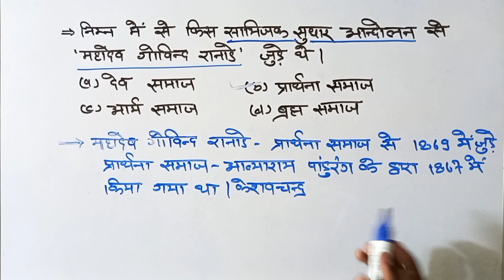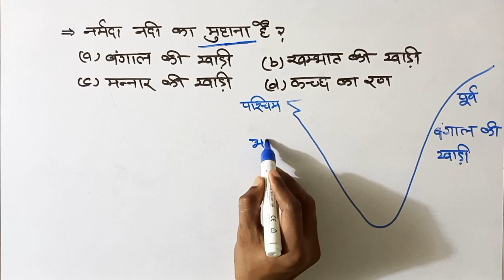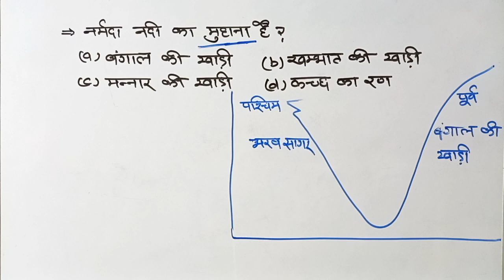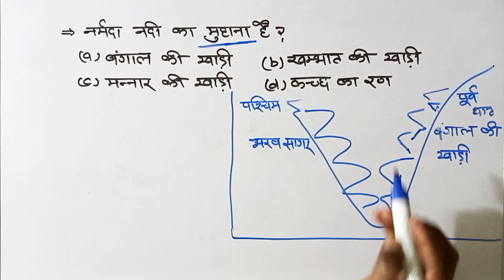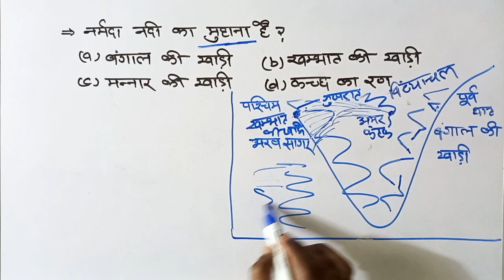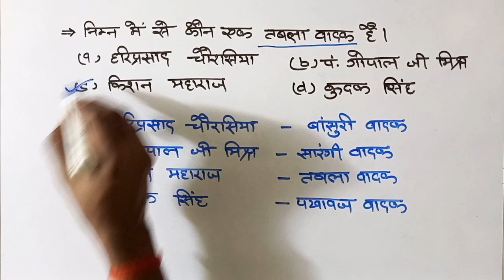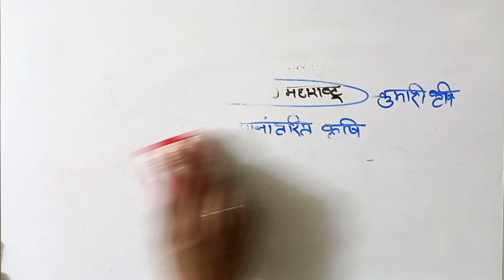G.S. Capsules part 24, for all competitive exam// by S.K. Sir// The Education Faculty